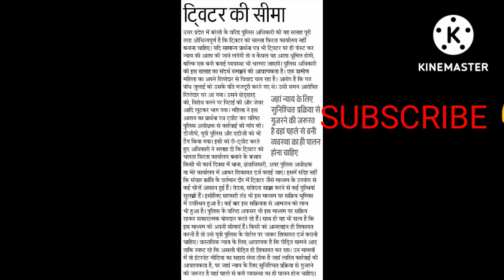ssc steno dictation 80wpm | upsi | nvs | dsssb steno audio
प्रिय छात्र/छात्राओं, इस विडियो में हम दैनिक जागरण के संपादकीय को लिखने का प्रयास करेंगे जिसकी स्पीड 80 से 85 शब्द प्रति मिनट तक है। इस डिक्टेशन को यदि आप एक बार में पूरा नहीं लिख पा रहे हैं तो आपको और भी ज्यादा अभ्यास की आवश्यकता है। एक ही मैटर (लेख) को कई बार लिखने का प्रयत्न करें, जिससे आपकी गति में सुधार होगा साथ ही साथ आपकी लेखनी में शुद्धता भी आएगी।
लिखने के बाद आप एक बार अवश्य पूरे लेख को पढ़े।
फिर उस लेख को टाइप करें।
अब टाइप किए गये मैटर को मिलाएं।
यह कार्य आपको प्रतिदिन करना है, इसी तरीके से आप संपादकीय जैसे मैटर को लिख सकते हैं।
यदि आपके कोई सुझाव हैं तो आप हमें कमेंट में अवश्य बताएं, हम उन्हें अवश्य ही लागू करेंगे।
hindi dictation words
hindi dictation pdf
high court dictation in hindi pdf
Hindi shorthand dictation 80 wpm speed practice for preparation of Stenography exam with transcription typing to shorthand typing test

80 WPM Hindi shorthand dictation for UPSSSC Stenographer
Shorthand Dictation in hindi 80 wpm audio
80 शब्द प्रति मिनट हिन्दी आशुलिपि(शार्टहैण्ड) श्रुतलेख (डिक्टेशन)

Hindi Steno dictation PDF
Hindi shorthand Dictation matter